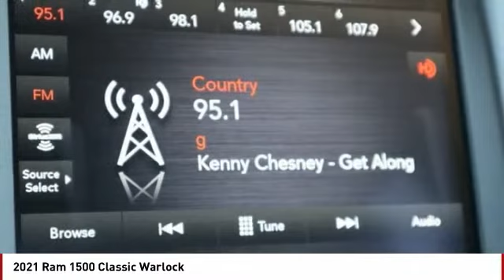2021 Ram 1500 Classic Colorado Springs CO 7180X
2021 Ram 1500 Classic Warlock

Diamond Black Crystal Pearlcoat 2021 Ram 1500 Classic Warlock 4WD 8-Speed Automatic HEMI 5.7L V8 Multi Displacement VVTRecent Arrival!PRICE LISTED INCLUDES DEALER HANDLING ($699)